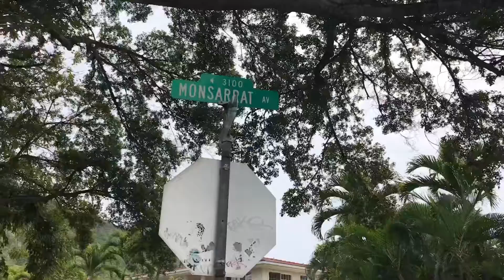【ハワイのオススメ場所】 吉田昌史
・吉田昌史のLINEで生活にお得な情報をUPしています！

・吉田昌史のYou Tubeはこちら

（世界旅での写真も公開中！！）

・仕事の依頼はこちらよりお願い致します。
吉田昌史

・吉田昌史のフェイスブック登録はこちら